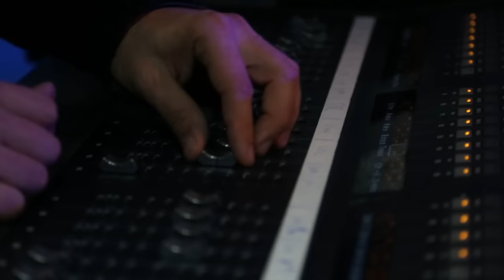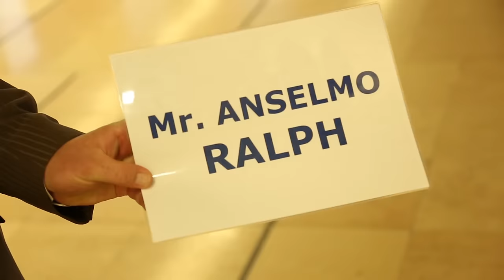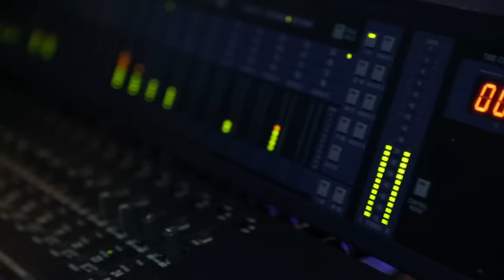Anselmo Ralph Muito Obrigado